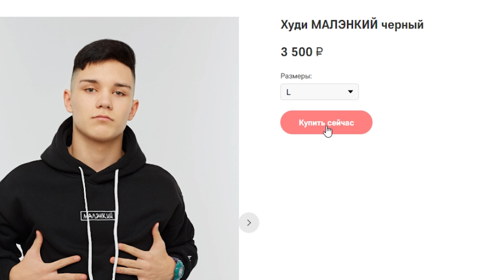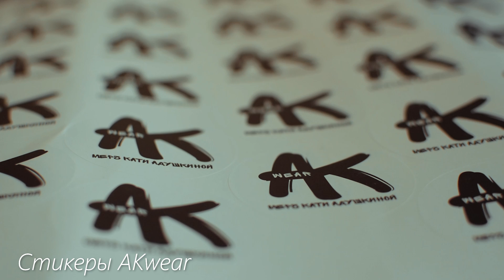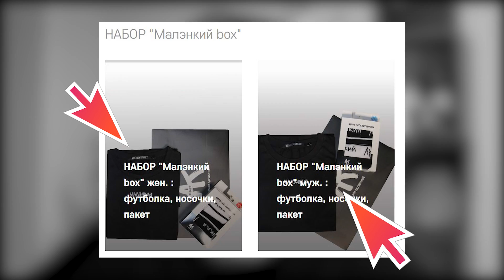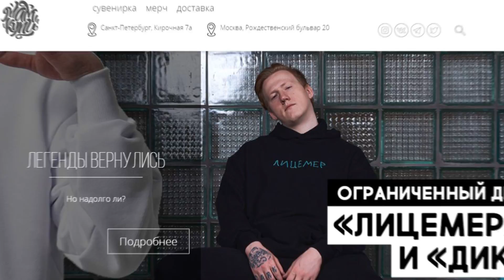МЕРЧ ЗА 13000 РУБЛЕЙ 😨?? Мерч Кати Адушкиной | AKWEAR | Малэнкий, футболка, носки, конкурс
Новый мерч Кати Адушкиной коллекция Малэнкие